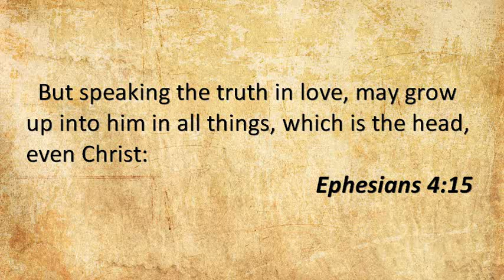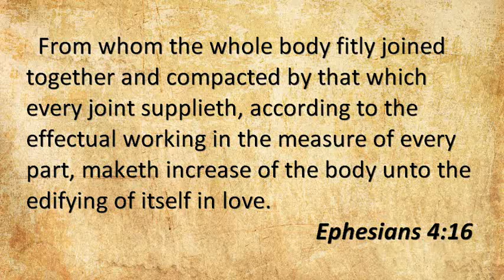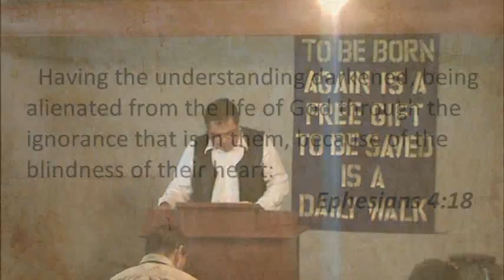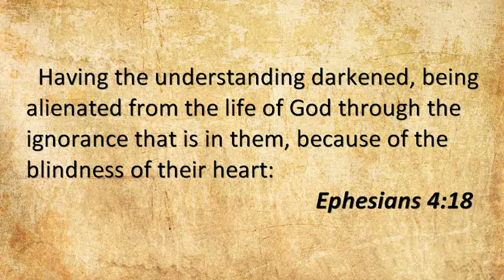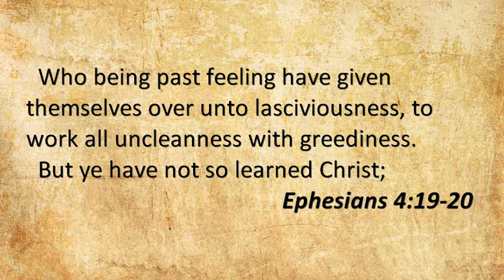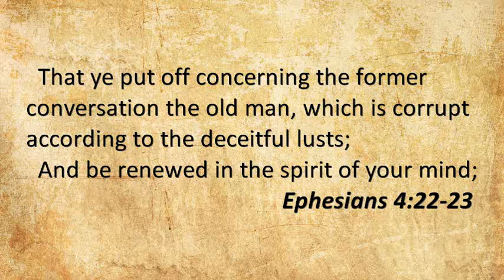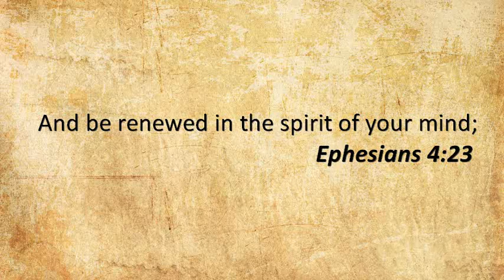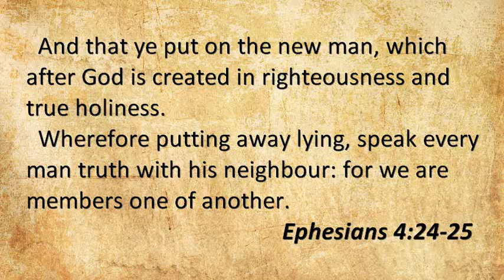Ephesians 4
180